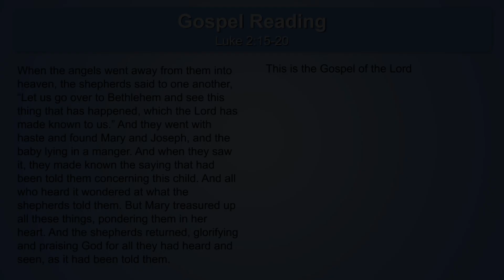2020 Christmas Eve - Gospel3